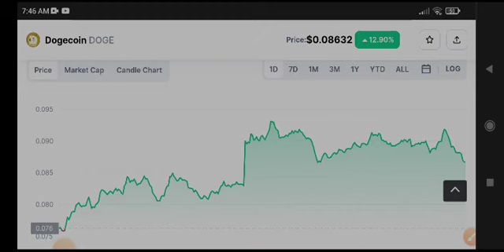Dogecoin Price Prediction! Dogecoin News Today